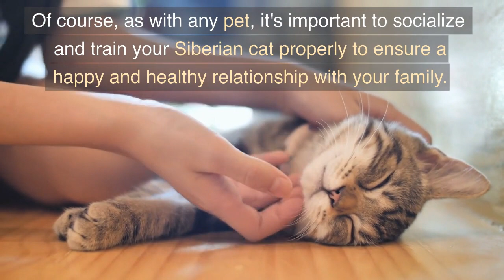Siberian cats being like dog friendly!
Yes, Siberian cats are generally considered good for families. They are known for their friendly and affectionate temperament and are often described as being dog-like in their behavior. Siberian cats are also intelligent and adaptable, which makes them well-suited for living with children and other pets. Additionally, they are hypoallergenic or produce less allergens than other breeds, which is a great bonus for families with members who have allergies. Of course, as with any pet, it's important to socialize and train your Siberian cat properly to ensure a happy and healthy relationship with your family.